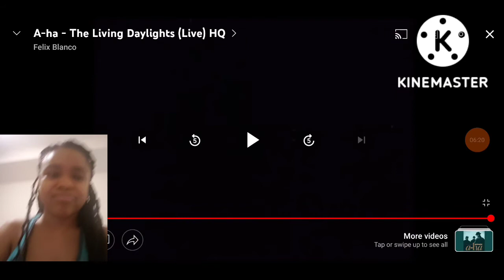"A Ha-(The Living Daylights)Live Performance"*My Reaction*